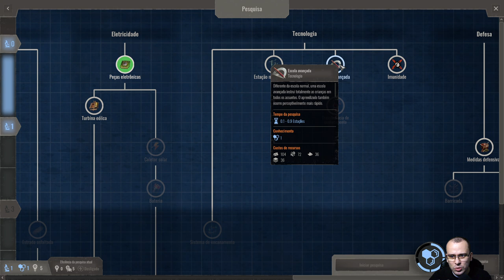ENCONTRAMOS FEIJÕES | Endzone - A World Apart #05 - Gameplay PT BR